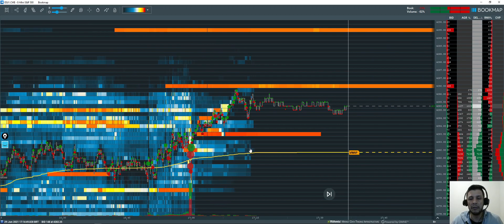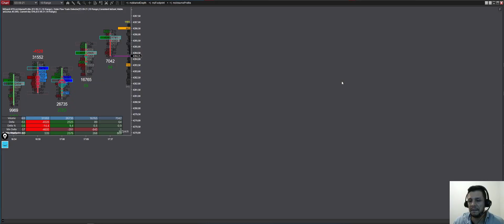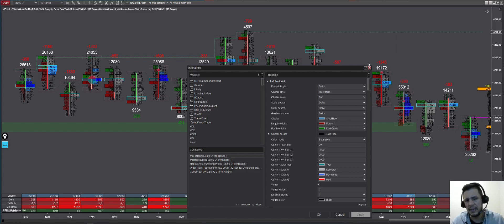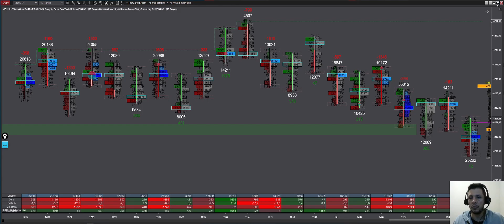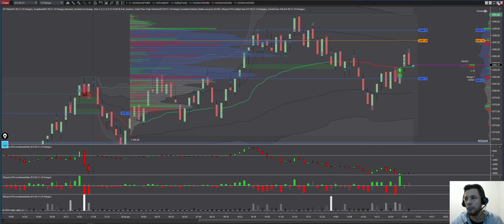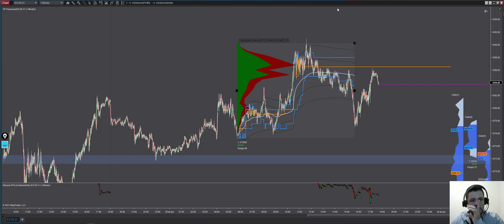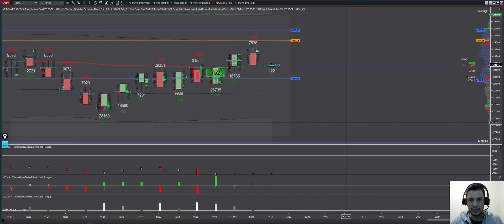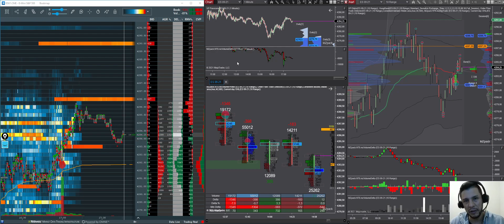Ninja Trader 8: Plataforma Fantástica